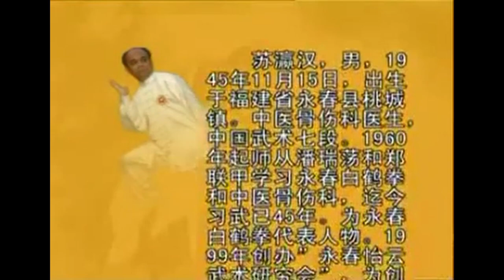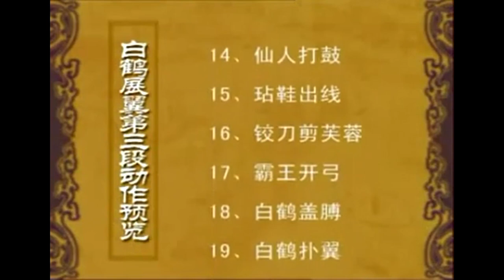Learn Kung fu White Crane Spreads Wings second part first step